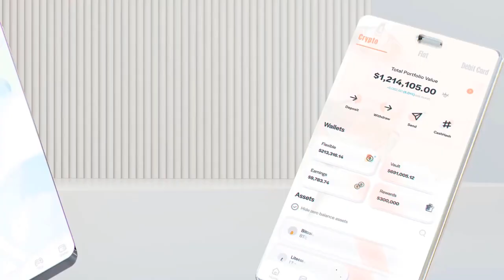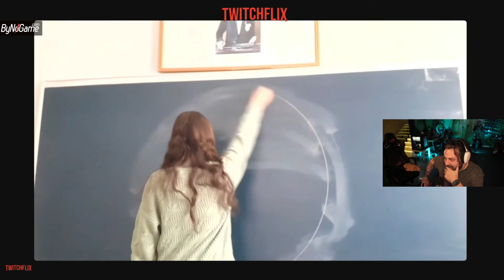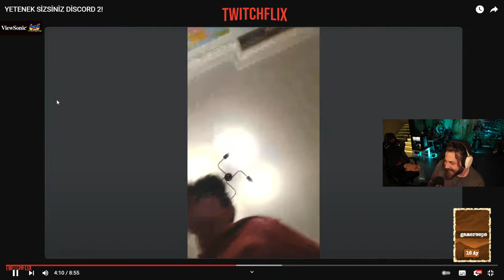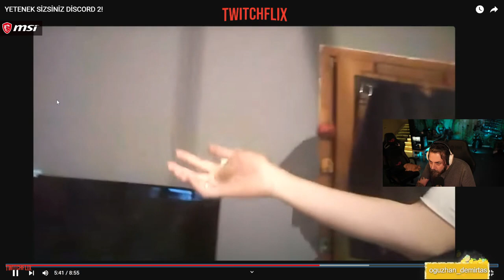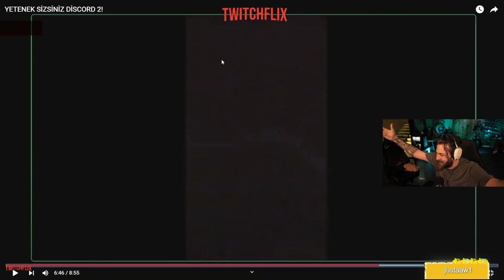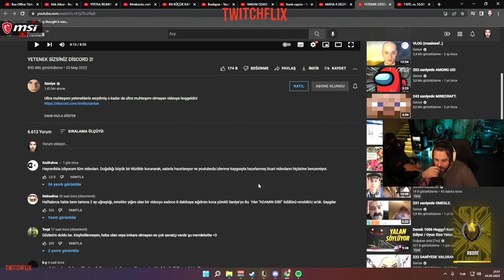Elraenn - Yetenek Sizsiniz Discord 2 İzliyor (Saniye)